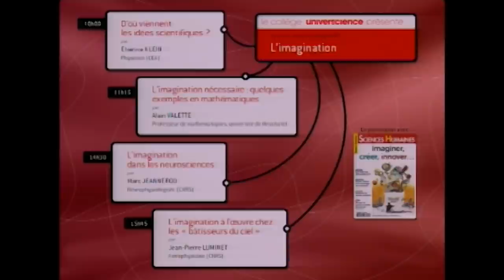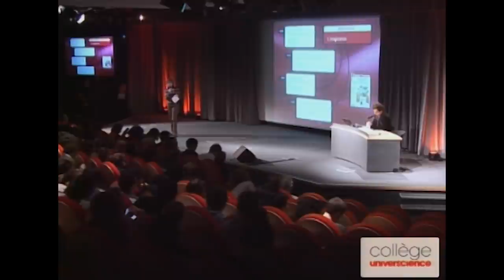D’où viennent les idées scientifiques ? Avec Étienne Klein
Étienne Klein est physicien, directeur du Laboratoire de recherche sur les sciences de la matière au Commissariat à l’énergie atomique (CEA), philosophe des sciences et professeur à l’École Centrale. Ingénieur de l’École Centrale de Paris, titulaire d’un DEA de physique théorique et d’un doctorat en philosophie des sciences, Étienne Klein a participé à divers grands projets, comme l’étude d’un accélérateur à cavités supraconductrices ou la conception du futur grand collisionneur de l’Organisation européenne pour la recherche nucléaire (CERN). Étienne Klein est membre du Conseil scientifique d’universcience et de celui de l’Office parlementaire pour l’évaluation des choix scientifiques et techniques. Il a écrit plusieurs ouvrages de réflexion sur les sciences et la question du temps, notamment Il était sept fois la révolution, Albert Einstein et les autres (Flammarion, 2005) et Galilée et les Indiens, allons-nous liquider la science ? (Flammarion, 2008).